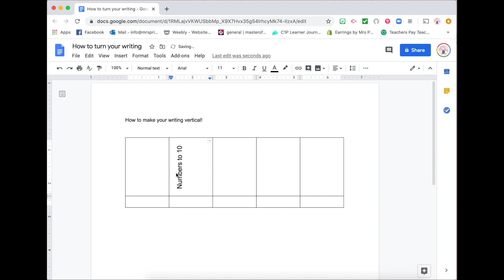How to turn your writing on Google docs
This video shows you how to turn your writing using Google docs!

Search Mrs Priestley ICT on Facebook
@Jordan_priestle on Twitter
@mrspriestleyict on Instagram